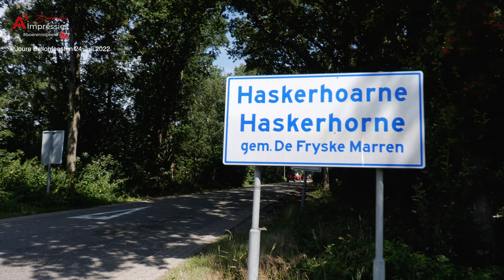Oldtimerdag trekkers Friese Ballonfeesten Joure 24Juli2022 rondrit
Oldtimerdag 24Juli 2022 op de friese Ballonfeesten in Joure een rondrit in de omgeving van Joure met een groep klassieke oldtimer tractoren.